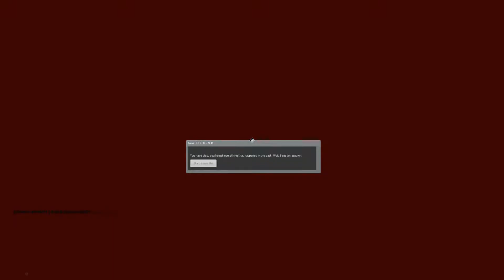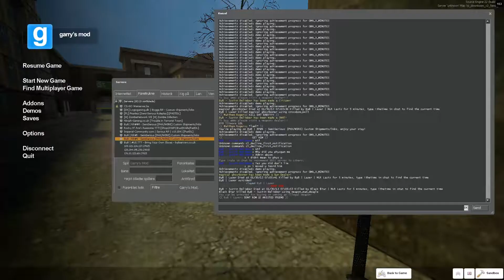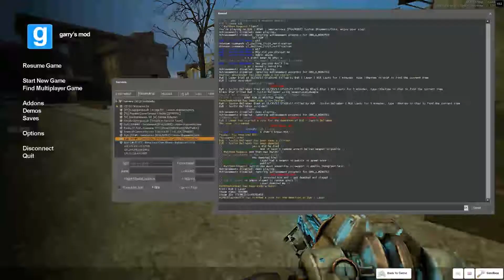ByB - BlackOut and Laser Report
] rp_lookup laser
Nick: ByB | Laser
Steam name: ORKUNN

- False demote (Random arrest) when arrested for (Weapon in public)

] rp_lookup black
Nick: ByB@|Black0ut337
Steam name: -SGN- Black0ut337

- False slay for NLR
- Invalid demote reason (Random demote)
- Physgun abuse